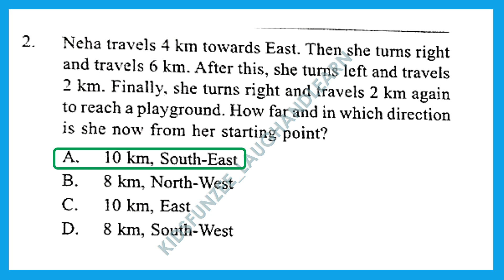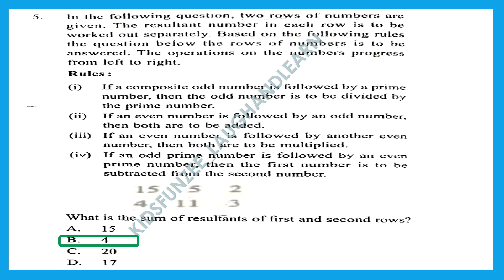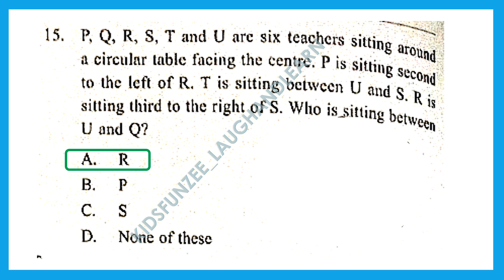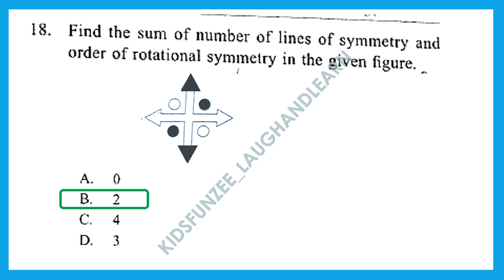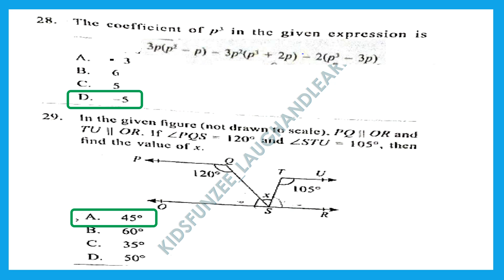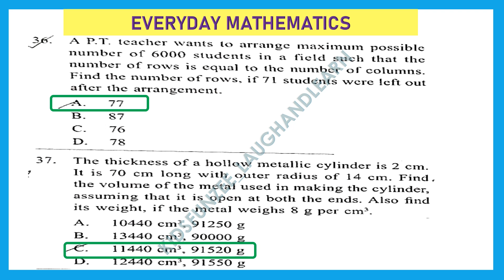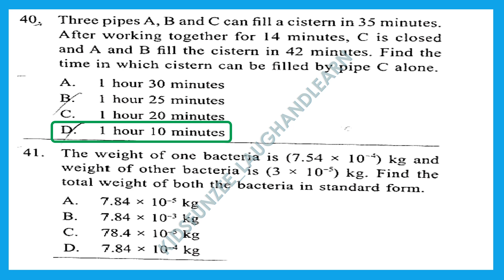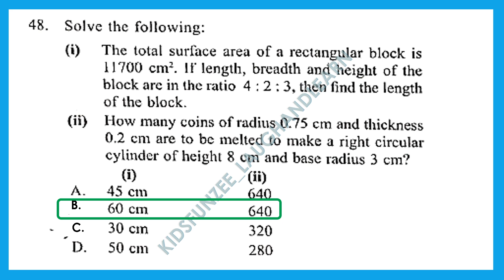Answer key IMO Class 8 SOF 2023-24 Set B Maths Olympiad solved paper set B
Watch and find answer key for SOF IMO class 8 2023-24 set B question paper.
For your searches/queries:
IMO CLASS 8 answer key 2023,
imo class8 question paper answer key 2023,
math olympiad class 8,
math olympiad questions for class 8,
sof imo class 8,
sof imo math olympiad class 8,
class 8 sof imo,
class 8 math olympiad,
class 8 math olympiad question paper 2023,
class 8 mathematics olympiad 2023,
answer key class 8 imo question paper 2023,
answer key olympiad 2023,
class 8 math olympiad achievers section,
class 8 olympiad solved question paper,
imo olympiad class 8 2023,
maths olympiad answer key class 8 2023,
maths olympiad question paper class 8,
Incase, you want us to solve any 2023 olympiad paper for you and share answer key, kindly send the very clear picture of papers on . We will certainly help you!